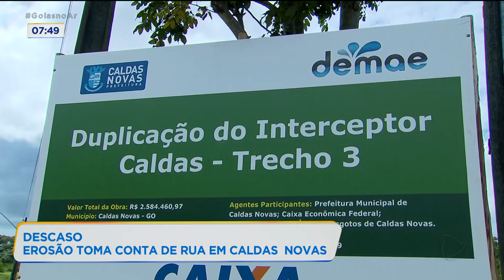DESCASO, EROSÃO TOMA CONTA DE RUA EM CALDAS NOVAS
Uma erosão tomou conta de uma rua em Caldas Novas. Para piorar, quando chove, por falta de tubulação adequada, a água de um córrego da região transborda sobre uma ponte e prejudica a vida de quem mora no município.